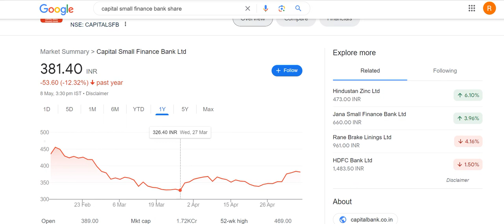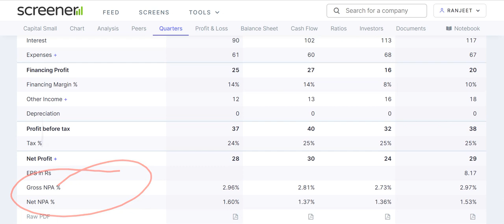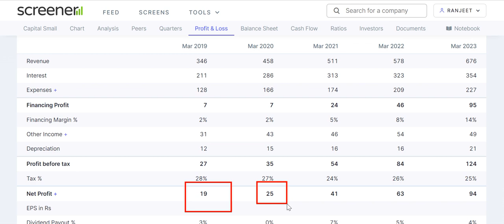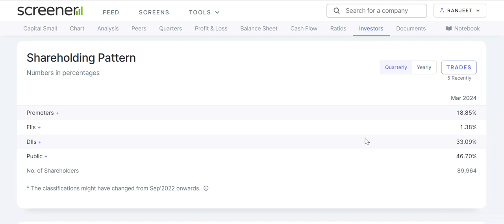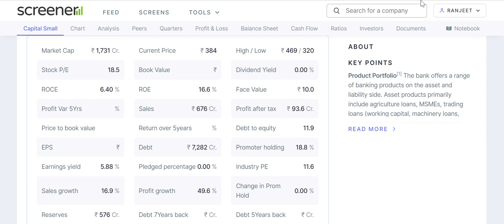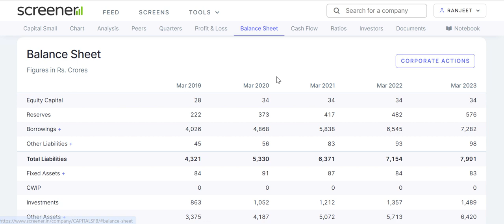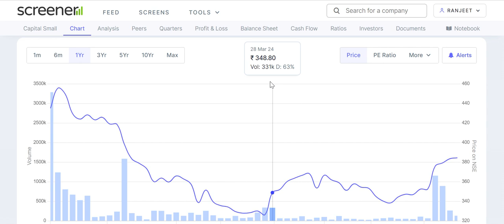capital small finance bank share latest news | capital small finance bank results